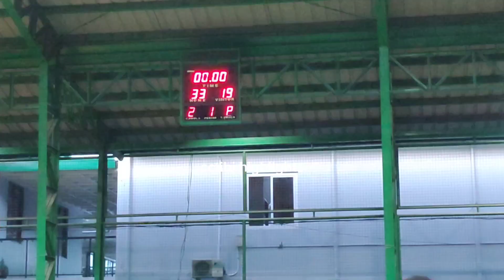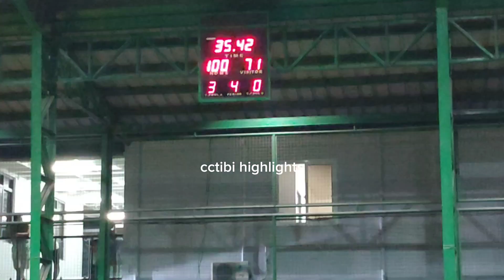Dasmariñas inter barangay basketball league Brgy salitran 2 vs Brgy Fatima 1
Dasmariñas inter barangay basketball league

 quarter finals
Brgy. salitran 2 Brgy. Fatima 1

(cctibi highlights)